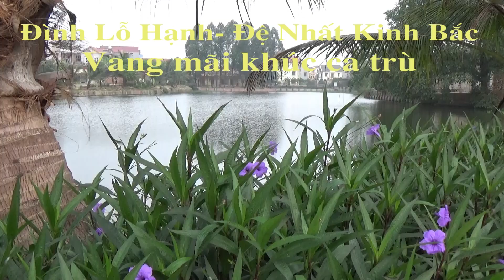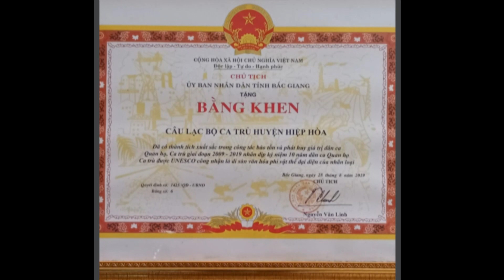Đình Lỗ Hạnh- Đệ nhất Kinh Bắc: Vang ngân khúc ca trù